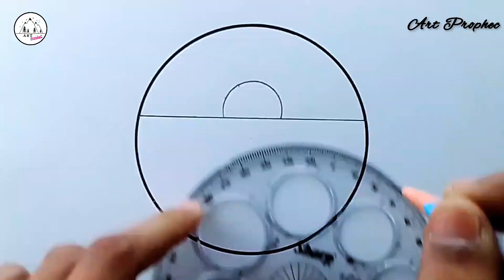Ship Pencil Drawing - Circle Drawing Scenery (very easy)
drawing tutorial
drawing 2023
nature scenery drawing
art prophec